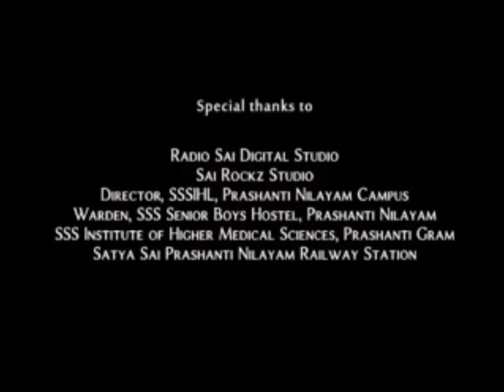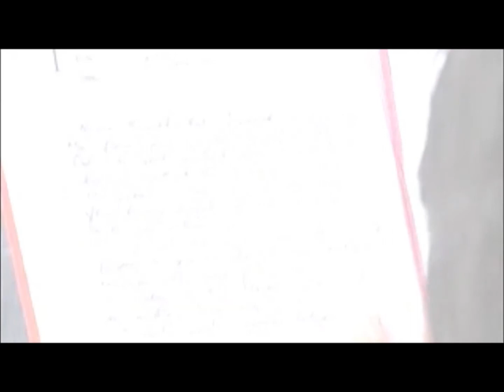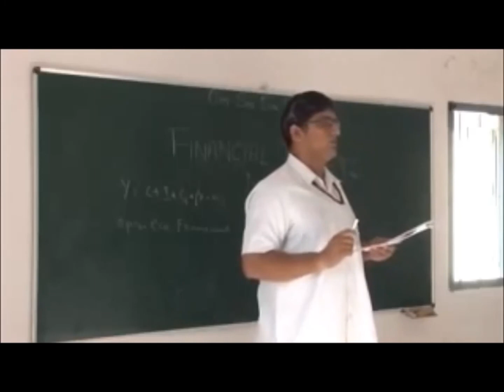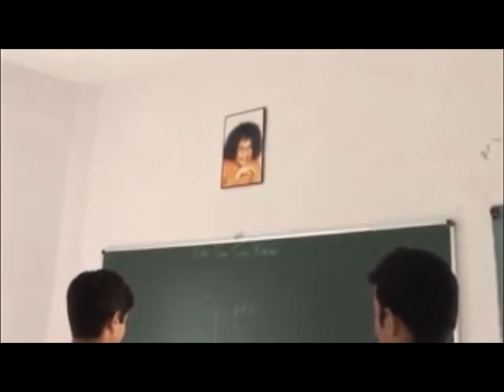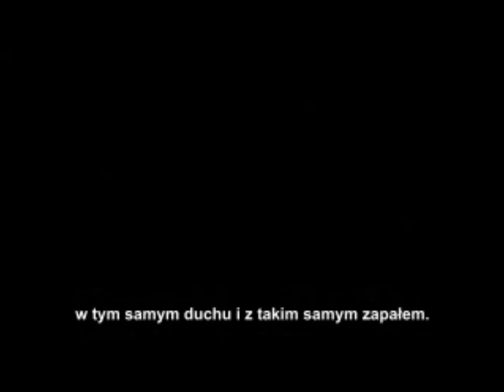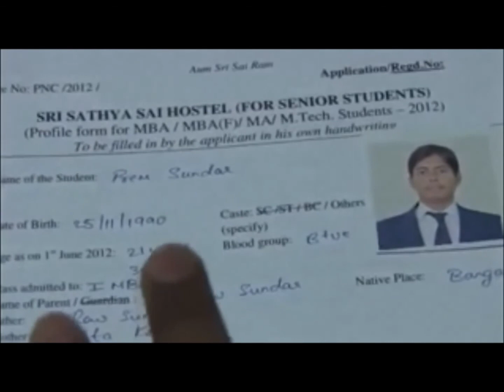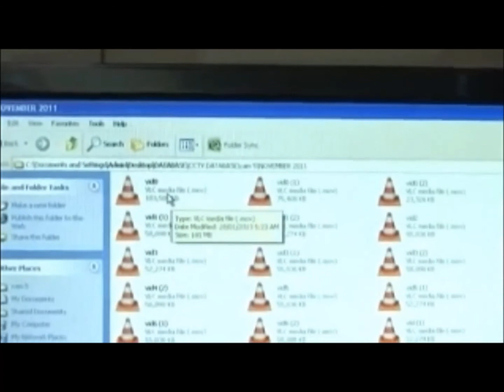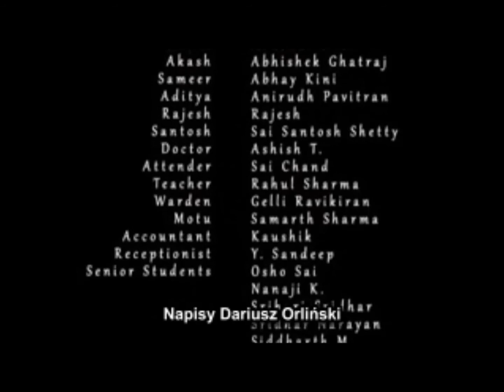Ehsaas - Spotkanie z Miłościa_napisy PL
"Ehsaas - A tryst with Love"

24 kwietnia 2011 roku - najciemniejszy dzień w życiu wyznawców Bhagawana Śri Sathya Sai Baby.
Głowa mówi, że Go tu nie ma, ale serce zna rzeczywistość. Wydaje się, że wiele się zmieniło, lecz uczucia pozostały, podobnie jak wspomnienia. Wszędzie było słychać głosy: „Wszystko skończone!”, ale tutaj ludzie zgodnie stwierdzili: „Jego dziedzictwo będzie kontynuowane… bez względu na wszystko. Jest to opowieść o kilku takich stęsknionych sercach.
Niniejszy film został zrealizowany przez The Stage (wydział montażu powołany do produkcji znaczących i zawierających przesłanie krótkich filmów opartych na filozofii Bhagawana Śri Sathya Sai Baby), który tworzą chłopcy z Jego akademika – akademika starszych chłopców Śri Sathya Sai w Prasanthi Nilajam. Scenariusz powstał zupełnie spontanicznie, a niektóre historie napisano w oparciu o prawdziwe wydarzenia i rozmowy, jakie miały miejsce po 24 kwietnia 2011 roku. Słowa piosenek napisane przez Abhinava Naira w prosty sposób odzwierciedlają uczucia każdego studenta Sai, a raczej każdego wielbiciela Sai. Duszą tych wszystkich piosenek i samego filmu jest muzyka i ścieżka dźwiękowa autorstwa Srikara MN. Kompozycje Nilakandana, Manikriszny i Amrita przenoszą nas do tych cudownych chwil obecności Bhagawana wśród Jego wielbicieli. Podziękowania należą się wielu ludziom, a także instytucjom takim jak pracownia cyfrowa RadioSai Digital Studio, Sri Sathya Sai Institute of Higher Medical Sciences  (Instytut Wyższych Nauk Medycznych Sri Sathya Sai), stacja kolejowa Sathya Sai Prasanthi Nilajam Railway Station. Wszystkim, którzy bezpośrednio lub pośrednio pomagali w produkcji tego filmu i tym, którzy odmówili cichą modlitwę za pomyślność tego przedsięwzięcia, składamy wielkie podziękowania.
Z pomyślnej okazji Mahasamadhi Aradhana Mahotsawam 2013, w rocznicę gdy boski Pan postanowił przejść ze swojej śmiertelnej postaci do Najwyższej Nieśmiertelnej Jaźni, my, studenci ostatniego roku, ofiarowujemy ten nasz wysiłek u boskich lotosowych stóp naszego najukochańszego Swamiego, który jest jedyną inspiracją dla tego filmu.
Dżej Sai Ram.

Tłumaczenie: Grzegorz Leończuk
Współpraca: Dawid Kozioł
Napisy: Darek Orliński